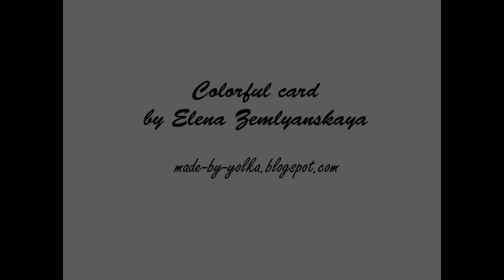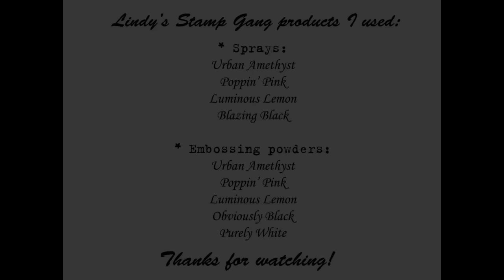Neon graffiti card by Elena Zemlyanskaya